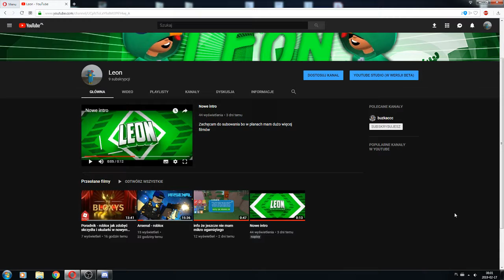Info - na temat wstawiania filmów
W tym informacyjnym odcinku
powiem jak będę wstawiał odcinki